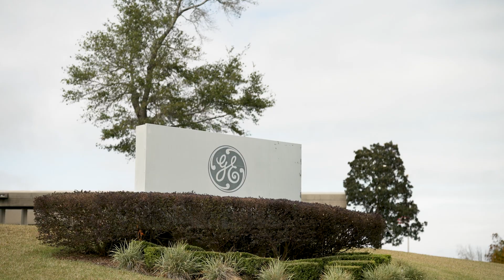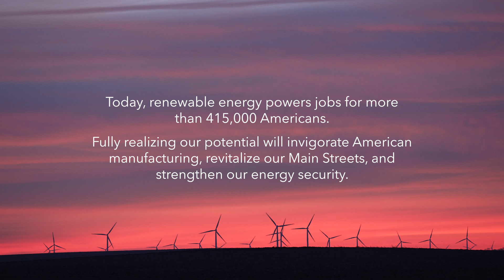Constructing Climate Solutions—and Careers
America’s first utility-scale wind farm was constructed in 1980—followed shortly thereafter by the first large-scale solar farm. In four short decades, the use of clean power has skyrocketed, and it’s quickly becoming the nation’s fastest-growing new energy source. It’s also driving job creation, from manufacturing to Main Street. Today, renewable energy powers jobs for more than 415,000 Americans, and two of the nation’s five fastest-growing job occupations are in wind and solar.

In Illinois, Ford County Wind generated more than 250 jobs during construction and powered jobs across the country—from Apex Clean Energy’s headquarters in Charlottesville, Virginia, to General Electric’s manufacturing facilities in Pensacola, Florida, and beyond. Hear from the women and men powering America’s energy transition firsthand through their work to support Ford County Wind.

With over 8 GW of projects commercialized, we’re accelerating the shift to a clean energy future.